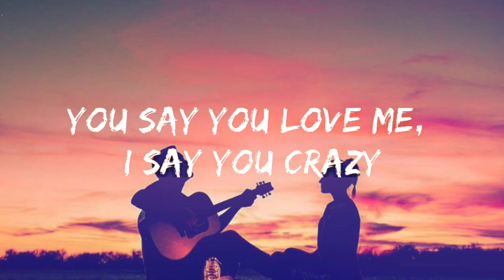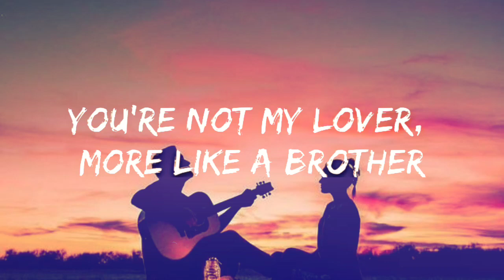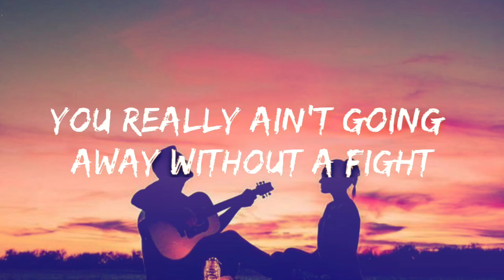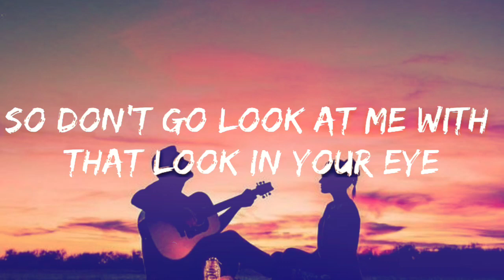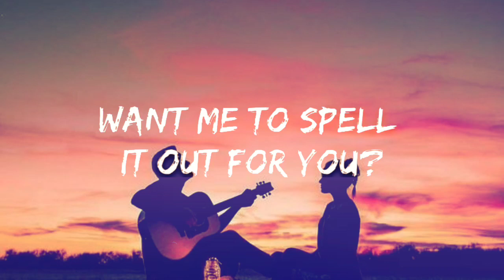Marshmallow & Anne Marie - Friends (Lyrics)